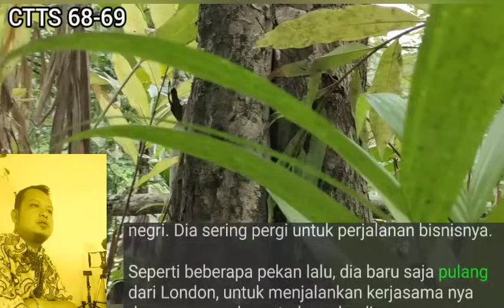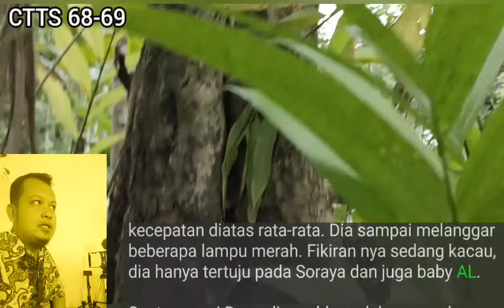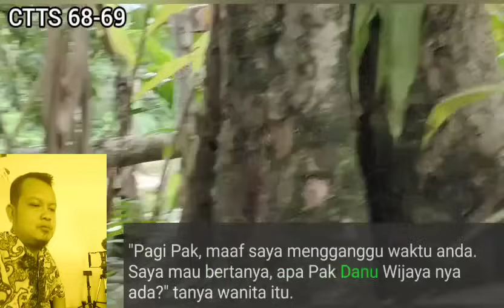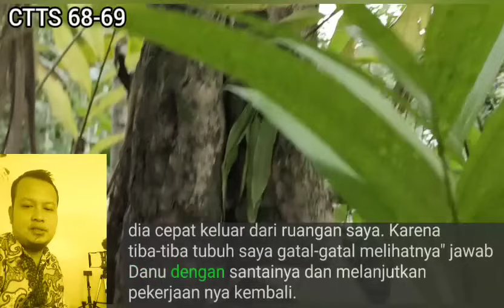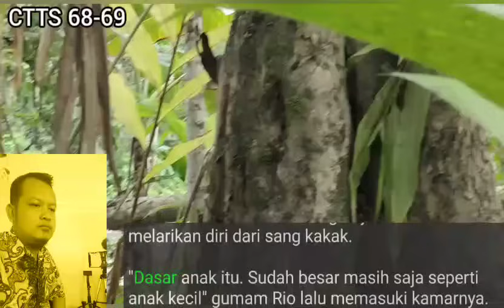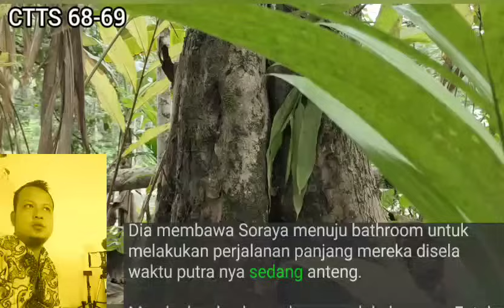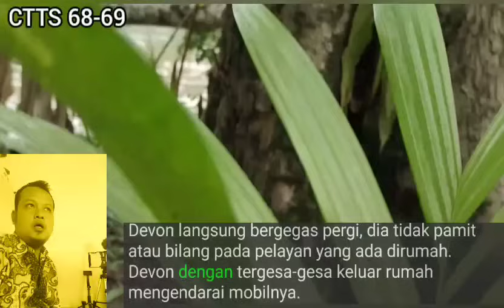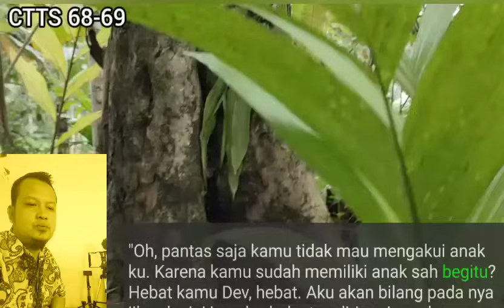CH 68-69//Mama Rena Khawatir